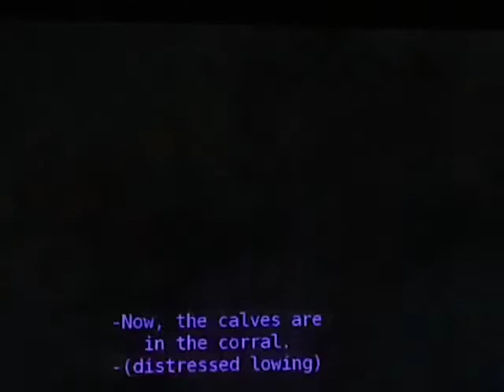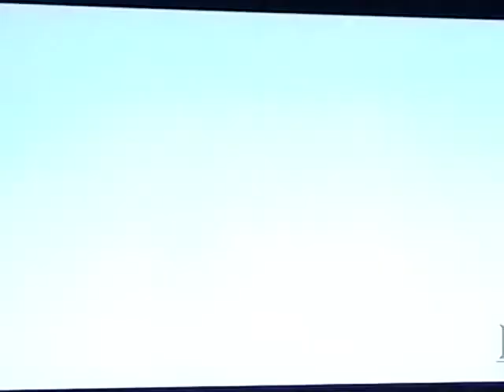Spacetime Warp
Spacetime Warp is how interdimensional travel allows vast distances to be covered. The craft and the technology used are the portal doorways.